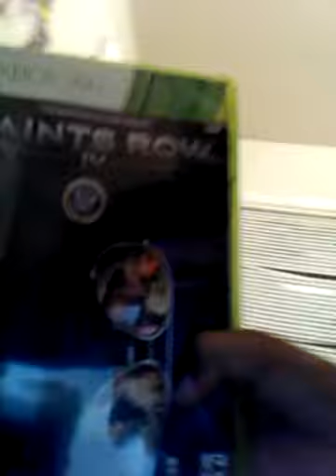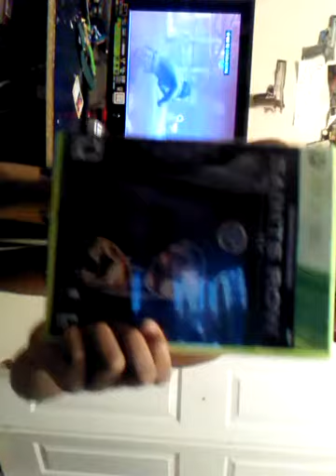Random stuff and saints row IV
Djdhdhshdhdbdhdbdhd